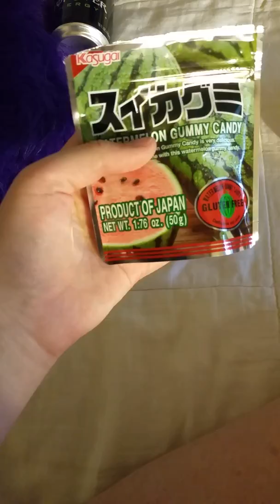Small Kandi update #7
Me and my randomness